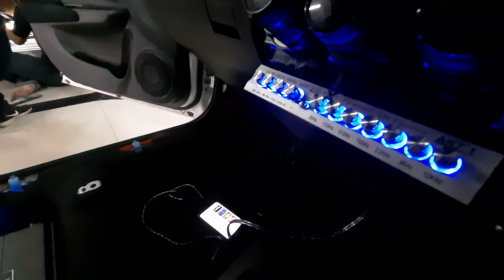ทดสอบเสียง เครื่องเสียง Toyota Yaris ativ 10 นิ้ว ตู้ฟาด